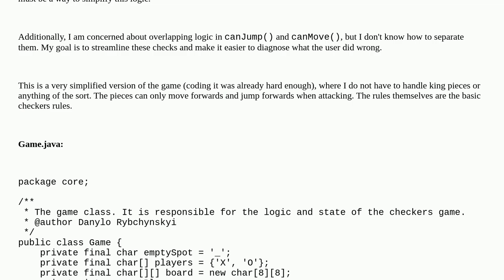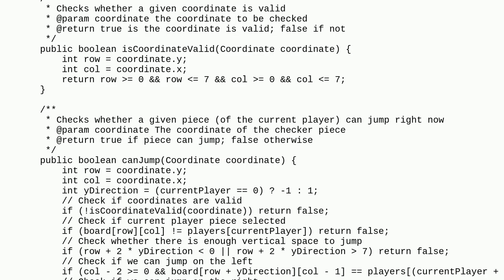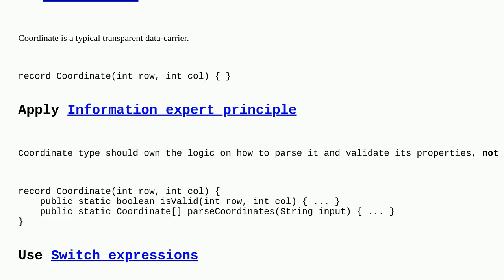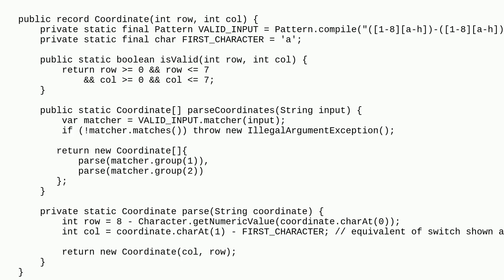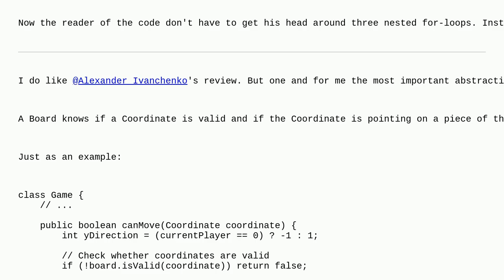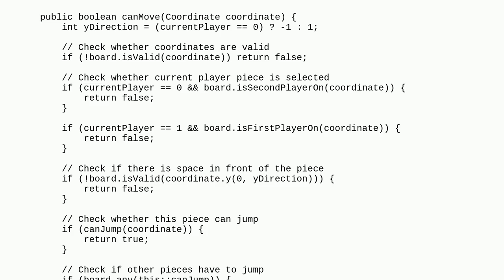Codereview: Simple Java Command-line Checkers Game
Simple Java Command-line Checkers Game

A special thanks goes out to the awesome community

  console java checkers-draughts